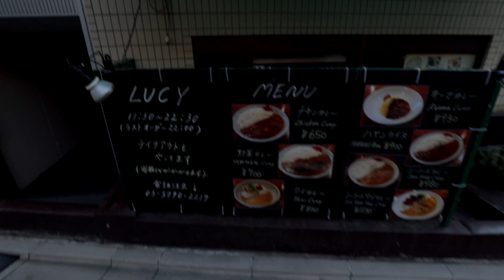ぶらり途中下車のデイビッド | Walking with David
一緒に散歩しよう？

Follow me on the interwebs!